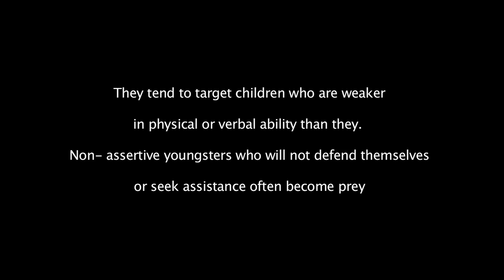Prey jes media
A short film by Coláiste Iognáid media studies class